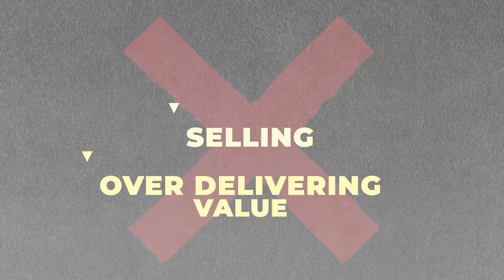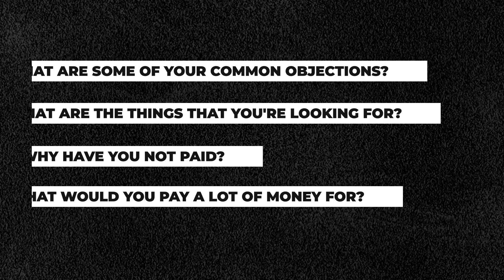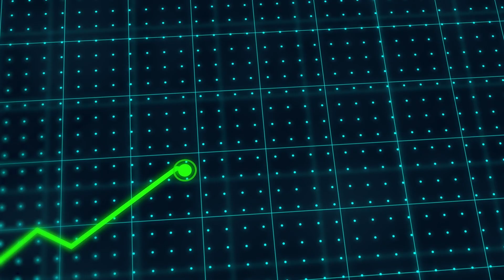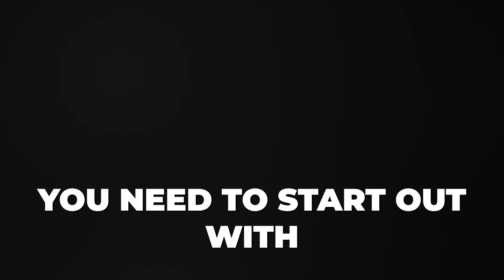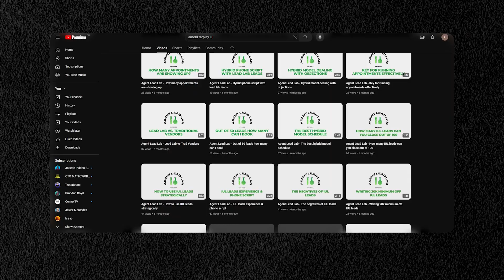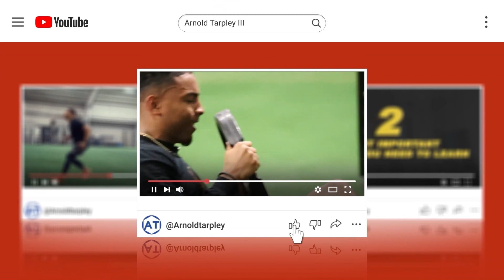How to Make $10K in 30 Days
Learn the simplest way to reach $10,000 per month.

If you want to leave your job and be an entrepreneur…

It’s important to know “how to be successful” with your business idea.

Interested in learning how to generate your own leads and get MENTORSHIP for 8 Weeks?